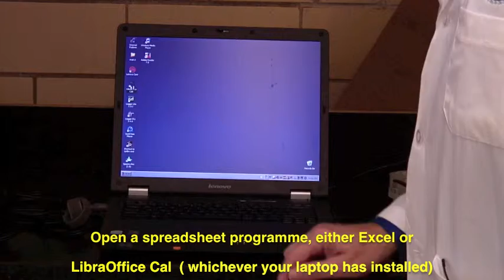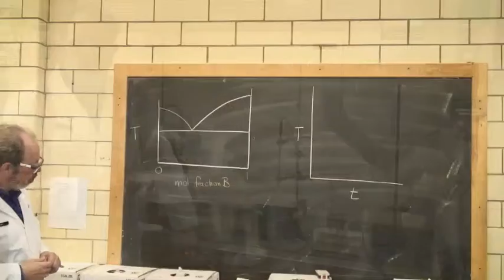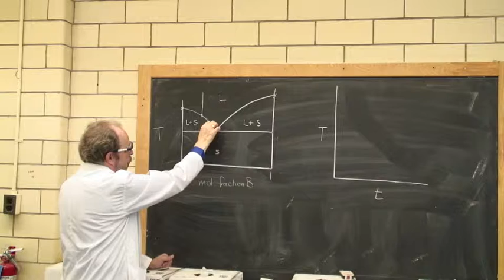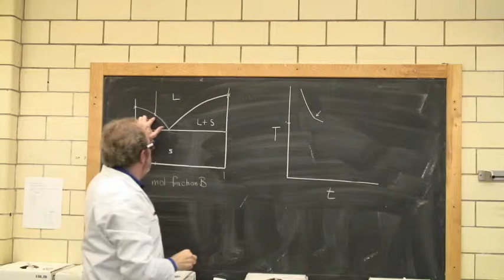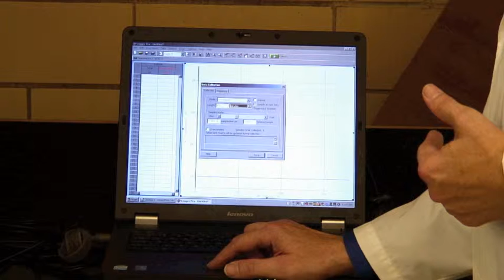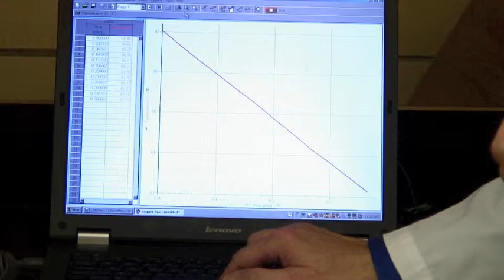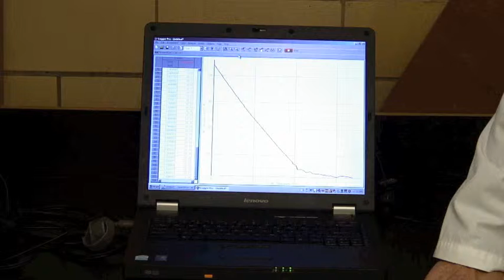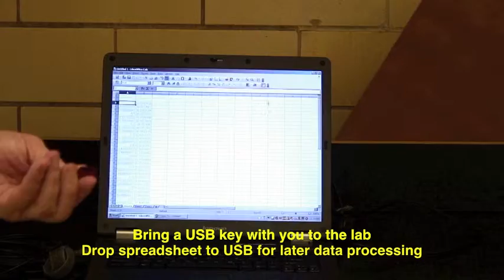326 - P4 Liquid-Solid Phase Equilibrium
0:07 Liquid/solid equilibrium - computer software and hardware
2:02 Preparing samples and apparatus
3:38 Blackboard - Phase diagram and interpreting data
9:04 Collecting data
10:03 Hot air gun - melting
11:32 Beginning data acquisition on computer
14:24 Saving data
15:29 Subsequent runs
16:10 Cleanup and shutdown